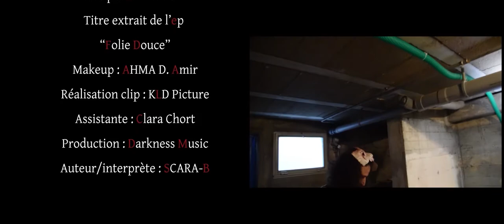SCARAB' -- PARFOIS -- (FOLIE DOUCE) 2017 Réal "KLD PICTURE"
1er clip de Scarab' extrait du projet "FOLIE DOUCE" disponible sur "Haute culture"
Réalisation : KLD PICTURE
Instrumental : DUB NUKEM
Enregisté mixé au DARKNESS MUSIC studio
B.O du court métrage "Dernière proie" réalisé par Amir Hamad